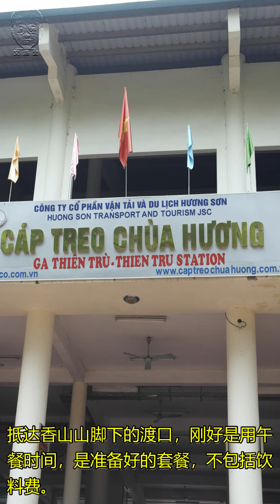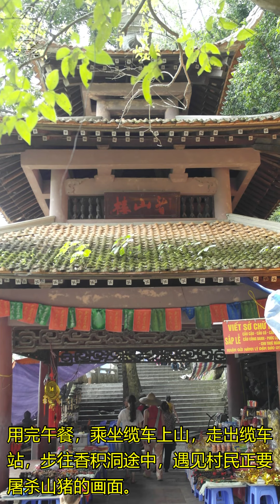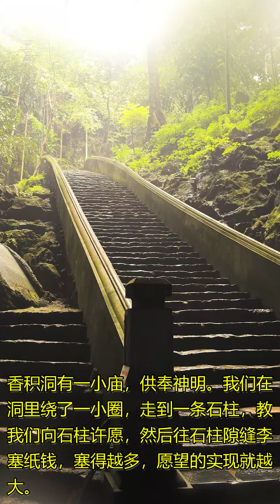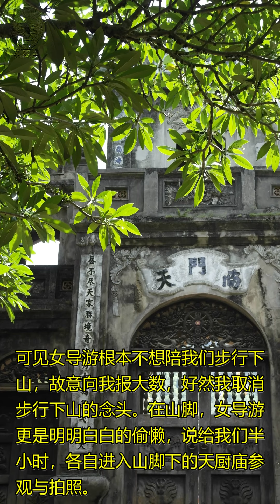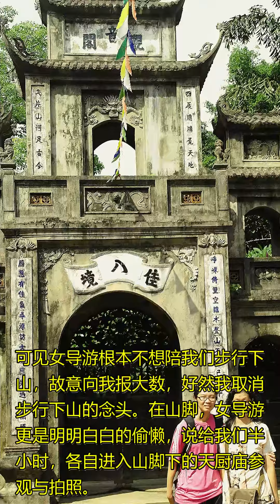越南河内香山旅游 (B ) 18 -06-2014 星期三 26～42°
【河内香山Perfume Pagoda一日悠游】～B 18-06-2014星期三
文海全；罗秀枝；文荟涵；文荟婷；文为墨；文为觉

【行程日志】：
6:35am：起床，刷牙洗脸，坐在床沿观看电视节目，同时，Morning Call叫醒孩子们。
8:03am：下楼与孩子们会合，在酒店后厅用早餐，我还是点了鸡肉粉汤，觉得比Hanoi Asia Star Hotel的味道好吃多了。
9:10am：Joy Tour的女导游来带领我们登上12座位MPV型的车，我们登上车时，已有一对本地夫妇带着一位儿子，参加香山一日游，女导游继续领着司机，到其他酒店接载旅客，跟着有两位瑞士和一位美国女旅客加入香山一日游，车上包括我们一家六口，加上女导游和司机，共14位。
9:35am：开始往香山出发，根据昨晚柜台女服务员描述的车程，高速公路约需一个小时；乡镇小路约需一个小时；从渡头乘坐人力划动小铁船，亦需约一个小时；车程与船程共约需三个小时。若从山脚步行上香山约需一个多小时；步行下山约需近一个小时，上下山共约需两个多小时；若乘搭缆车，上下山只需十多二十分钟而已。我们交代酒店购买乘搭缆车上山的票；准备以观山阅景的心态，缓慢步行下山。
10:35am：抵中途驿站的手工艺品工厂兼商店，女导游说，除了购买和参观手工艺品的制作外，顺便上“快乐小站”，意即乘机排出体内多余的水分和杂物。
10:55am：离开中途驿站，继续往香山奔驰。
11:38am：抵达香山山脚前的小镇渡口，乘坐小船到香山山脚约需一个小时，恐有日晒雨淋和三急之虑，女导游嘱咐我们除了上快乐小站，解决一两急外，可以向兜售雨衣和帽子的当地人，购买雨衣和帽子，以备老天不作美之需。但是，我们都具备勇往直前的精神，根本不将老天放在眼里，既来之则安之。当然，兜售雨衣和帽子的人，就要大失所望了。
12:00pm：据说佛家的神殿必须要通过水路才能到达。女导游与另六位旅客共乘一艘小铁船，我们一家六口乘坐一艘小铁船，往香山向神殿前进，坐在这样的小铁船上，置身于山水间，宛如画中游，水面上的莲花点缀着青山绿水，两岸的山峰伴随着我们前行。船家说有999座山峰，代表999头大象向着佛祖。而左边有个大山峰，是唯一一头背向着佛祖的大象，不诚心的代表。这里的风光很像下龙湾，但却是在河上，而不是在海上观赏这里的风景。
在河中央，女导游一位船夫买了莲蓬，教我们生吃莲子（前年和秀枝从西贡乘搭空调大巴到金边途中，在车上有位越南大婶请我们吃过，味道香甜而脆）。
1:00pm：抵达香山山脚下的渡口，走了一段路，才是真正到了山脚下的餐饮店，刚好是用午餐时间，同样，是准备好的套餐，不包括饮料费。一盘酸甜鱼头；一盘炸薯条；一盘清炒包菜丝；一盘姜葱炒鸡肉；一盘红烧豆腐和一盘煎蛋。
餐后，女导游询问我们，想要乘搭缆车上下山抑或步行上下山？我告知她，我们已向酒店购买了上山的缆车车票，我们希望以步行下山。她回说，询问其他旅客意见如何？我问了同行的瑞士和美国女旅客，她们说就坐缆车上山，步行下山，没问题。女导游接着说，步行下山约需一个小时，她进一步说山路不好走，不利于年长者。经她这麽一说，我只好补买回程下山缆车车票了。
乘坐缆车到达山上，也许是工作日，一路只见三三两两的游客，沿着山路小径的摊贩，绝大多数盖着帐篷，没人营业。反而，让我观赏到一幕，当地人屠烧野猪的生动画面。走了一段路，抵达石灰溶蚀的洞（香积洞），洞里有一小庙，供奉神明。在洞里绕了一小圈，听着女导游时而用英语向我们解说；时而用越南语向当地旅客解说。走到一条石柱，教我们向石柱许愿，然后往石柱隙缝李塞纸钱，塞得越多，愿望的实现就越大。接着向前走至一滴水处，教我们伸手捧着水滴许愿后，涂抹在脸，就会变得漂亮；涂抹在胸部，心脏就会健康；涂抹四肢，就会远离病痛。
参观完香积洞，登回陡斜的石阶，开始往缆车站走返。乘坐缆车抵山脚时，遇上同行的一位瑞士和美国女游客，才知他俩以快速步行下山，只花半个小时而已，可见女导游根本不想陪我们步行下山，故意向我报大数，好然我取消步行下山的念头。
在山脚下的餐饮店左休时，女导游给我们半小时，进入山脚下的天厨庙参观与拍照。
4:30pm：离开香山山脚的渡口，回返小镇渡口，女导游与我们同坐小铁船，女导游说，下个月她从韩国也新加坡返河内，将会自己创业开旅社，嘱咐我们或亲友来访河内，务必与她联系，让她特价地为我们安排行程。之后，让她与荟涵交换FACEBOOK和电话。
5:30pm：小铁壳船摇抵小镇渡口，上岸后递了40000.00越南盾给女船家作为小费，哪知女船家不满意，硬要索取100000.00越南盾，我只好多给20000.00越南盾，共60000.00越南盾，哪知女船家还不知足，硬嚷着索取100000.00越南盾；眼看另一艘铁壳船的洋妞们，一分都不给，马上离船上岸，只听女船家在船上闹嚷喊着给小费。离开小镇渡口，向河内市往返。
6:15pm：抵中途驿站的手工艺品工厂兼商店，大家都累了，主要是顺便上“快乐小站”，参观手工艺品，能免则免，有些游客都不下车，干脆坐在车内休息。
6:30pm：离开中途驿站的手工艺品工厂兼商店，上回高速公路，往河内市奔驰。上车前，交代女导游，在还剑湖的水上木偶剧场让我们下车。